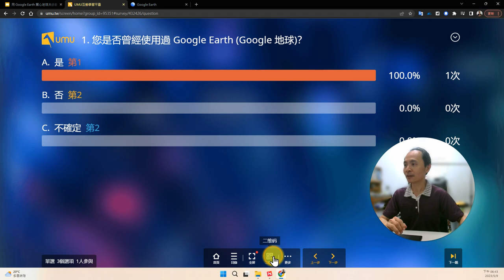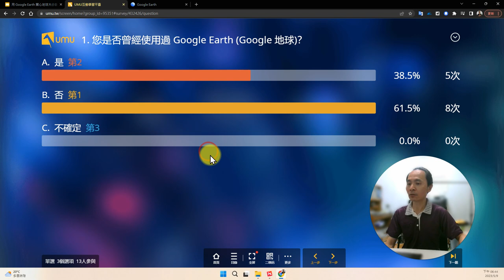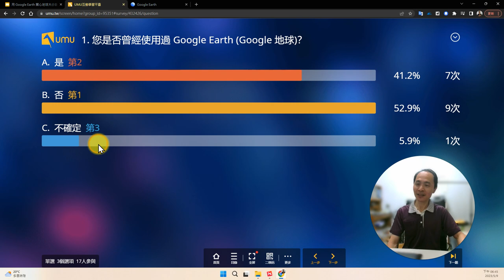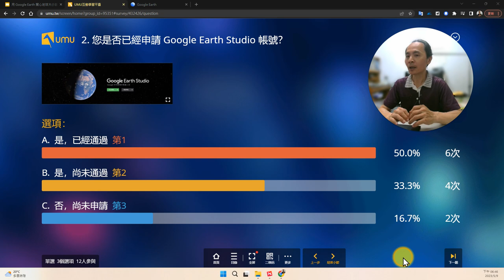01：研習介紹與課前調查